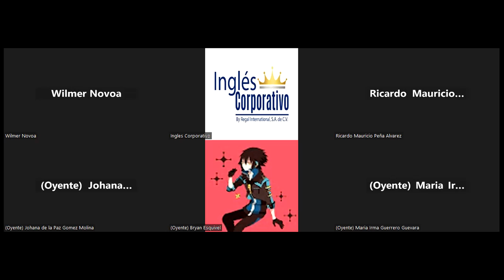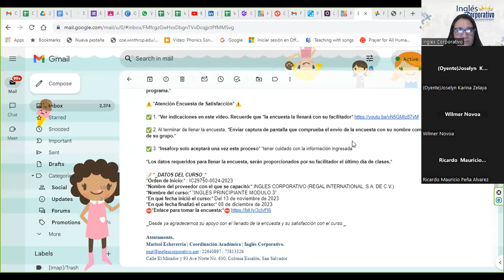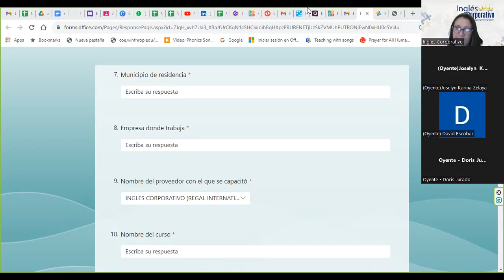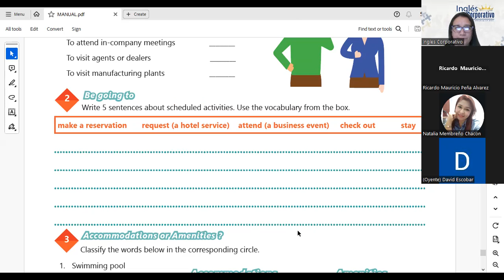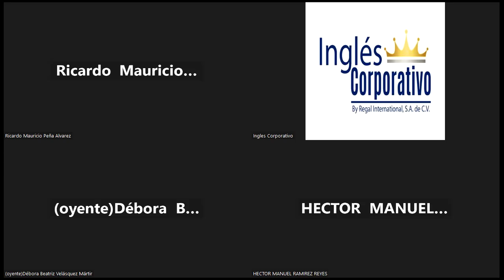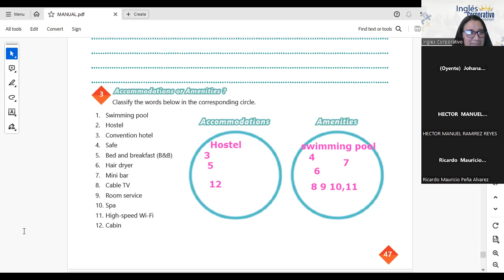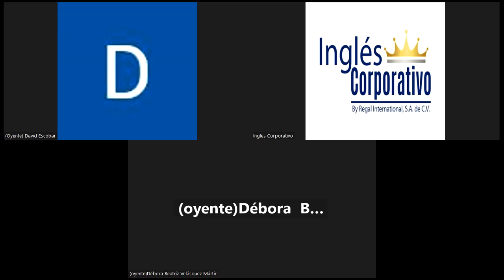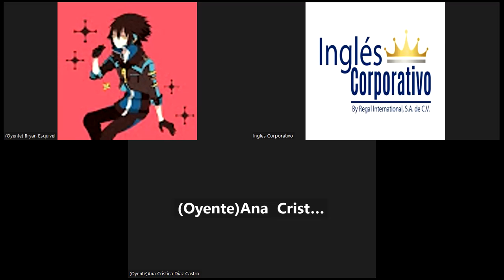SESION 20- 08-12-2023-IC29750-0024-2023-PORTILLO-SPEAKING PRACTICE-BUSINESS TRAVEL